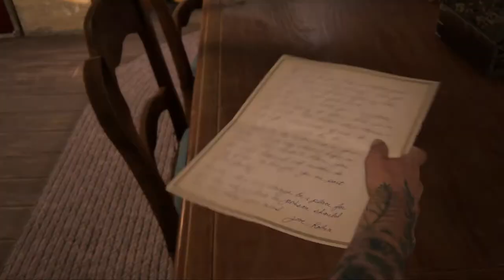The Last of Us 2 [SOLO] #49 No More Flashbacks - Chinstrap Chap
Finally.  Back to the present.